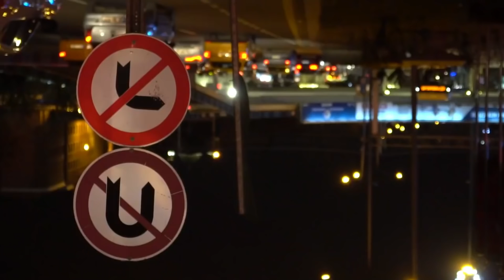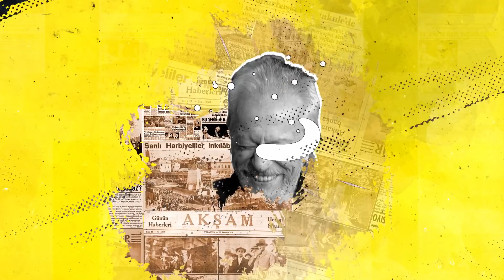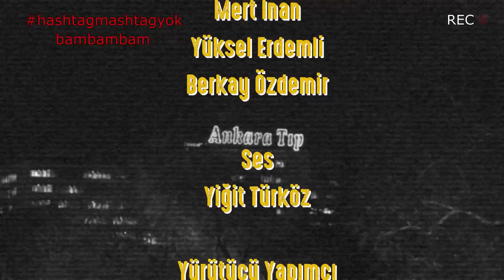Yersiz Sohbetler |14.Bölüm| Süleyman Bağcıoğlu | Bir Afilli RockAbi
Yersiz Sohbetlerin 14. Bölümünde rock sahnesinin abisi, Bulutsuzluk Özlemi'den de bildiğimiz, afilli yakışıklı yaşlı ve güzide insan Süleyman Bağcıoğlu burada! Kendisi ile Ankara, gece hayatı, rock sahnesi üzerine konuştuk. Yeni oyunun günahı olmaz dedik, abimizin affına sığındık. Midesi Ekşiyenler Derneği yeni üyesi Oğul Aşkın'ın sunumuyla sizleri selamlıyoruz, saygılarımızı iletiyoruz. Abone bildirimlerinizi bekliyoruz. Aboneyiz abone!

►Yonca Evcimik'den abone duasıyla kutsuyoruz sizi. Güldüğünüz şakaları öksüz bırakmayın, bir yorumla hayatı değiştirebilirsiniz. 🤗🤗

00:00 Intro
00:43 Giriş
01:41 Giriş Muhabbeti
07:59 O MU BU MU
14:09 Sohbet
18:51 SİMÜLASYON
22:08 KOVA YAPALIM MI?
31:11 Kapanış
32:01 Outro